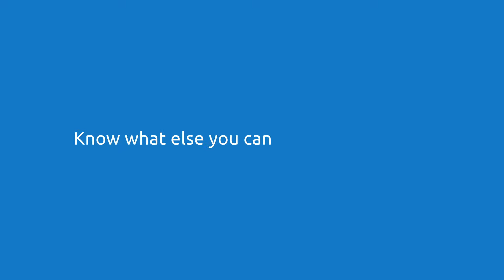Donate Life 38 Second Challenge - ADOT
What can you do in 38 seconds?

Eric Jorgensen of the ADOT is going to parallel park.

Or… you can sign up to become an organ and tissue donor.